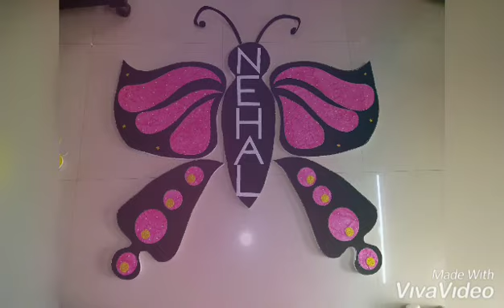Butterfly Backdrop backdrop butterfly name board ideas with thermacol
Butterfly backdrop@SS Creations